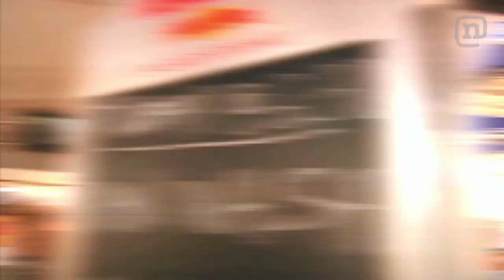Chasing Summer Swells With Ian Walsh -- Ep 8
Summer on Maui for a professional big wave surfer means it's time to hit the road, because when the waves are small on his home island, Ian Walsh is chasing swells throughout the South Pacific. Follow him to Indonesia, Fiji, and West Africa, as he scores waves at some of the most coveted surf spots in the world.